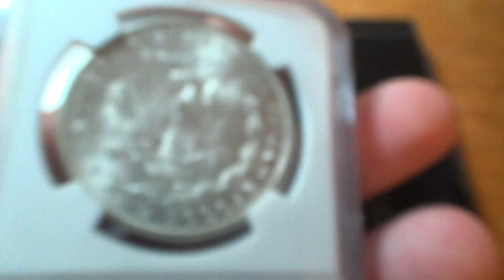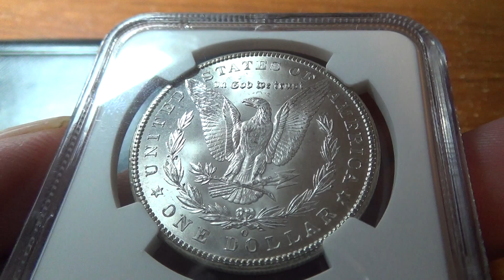1902-O Morgan Dollar (NGC MS65)